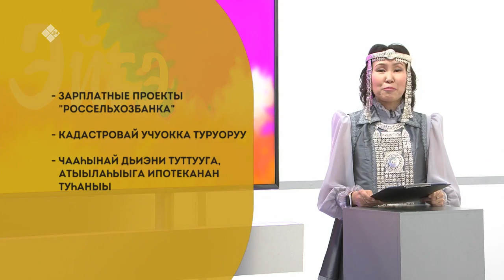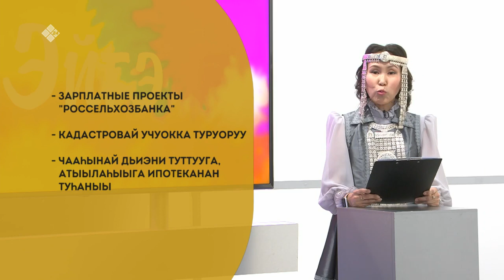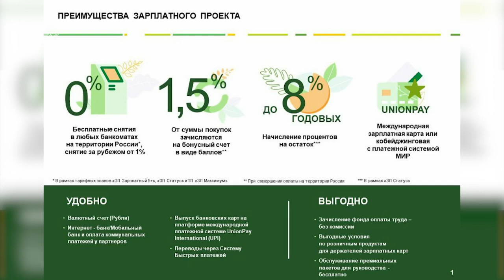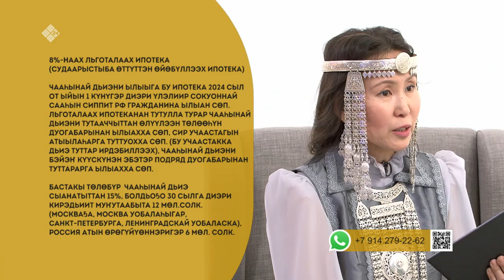«Эйгэ» биэриигэ: «РСХБ» нөҥүө хамнас ылар туох барыстааҕый? (22.05.23)